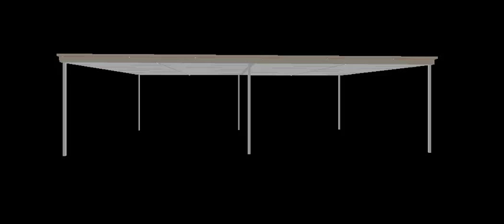Skillion Carport 3D View - ShedTech Software Showcase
3D View view of a skillion carport when using the ShedTech Shed Quoting Software.

for more information.